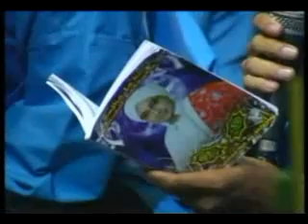M T ANNURUL KASSYAAF YA IMAMMARUS